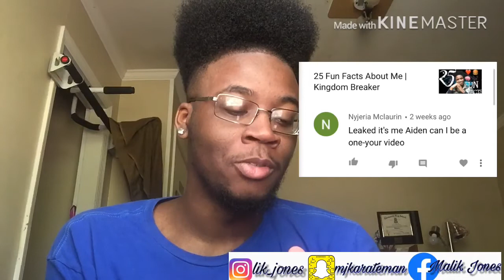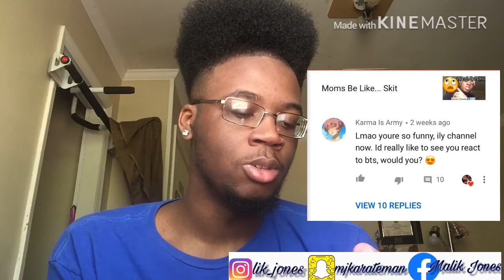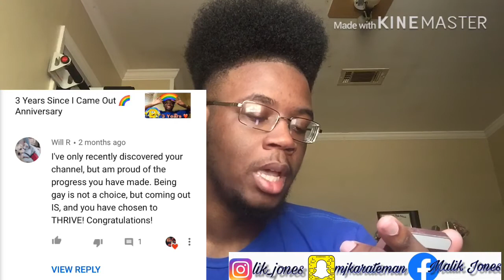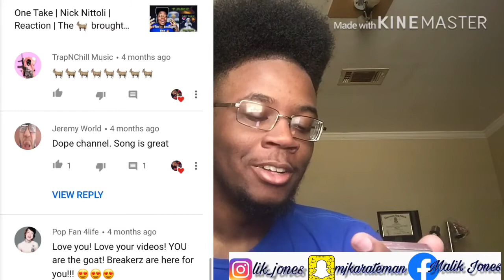Reading Positive Comments From Subscribers ❤️